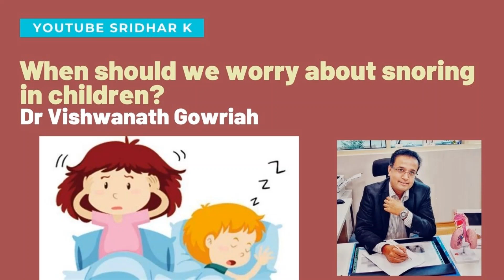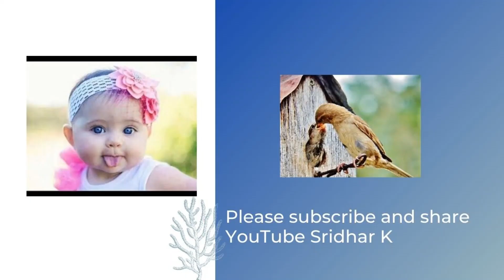Snoring in children. What produces snoring, when should we be worried? Dr Vishwanath Gowriah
Dr Vishwanath Gowriah is Consultant pediatric pulmonologist trained in UK, and currently working at Danat Al Emarat Hospital, Abu Dhabi. He has kindly permitted me to share some educational videos for parents on this channel. In this video, he discusses about snoring in children, what produces snoring, and when we should be worried.